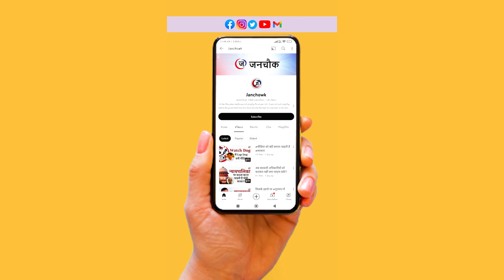लेबर कोर्ट्स मज़दूरों के ख़िलाफ़ हैं इसलिए मज़दूर संगठन उनके विरूद्ध हैं part-1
उदारीकरण के बाद से भारत में मज़दूरों के अधिकारों पर लगातार हमले जारी थे जो इस मोदी सरकार के दस सालों में और बढ़ गया है जहां श्रम क़ानूनों को लगातार कमजोर किया जा रहा है और तमाम सरकारी क्षेत्रों को प्राइवेट हाथों में देकर उन्हें बेरोज़गार बनाया जा रहा है। अब इन मज़दूरों के काम के घटों को आठ घंटे से बढ़ाकर बारह घंटे करने की कोशिशों के बीच ट्रेड यूनियन्स किस तरह से इन हमलों का सामना कर रहे हैं और इस स्थिति में सामान्य मज़दूर के लिए क्या कोई रास्ता बचा है? इसी मुद्दे पर संस्थापक संपादक महेन्द्र मिश्र ने AITUC की महासचिव अमरजीत कौर से बातचीत की।

There have been continuous attacks on the rights of workers in India since liberalisation, which has further increased in the ten years of this Modi government where labor laws are being continuously weakened and all government sectors are being handed over to private hands and they are being made unemployed. Is. Now amidst the efforts to increase the working hours of these workers from eight to twelve hours, how are the trade unions facing these attacks and is there any way out for the common worker in this situation? Founding Editor Mahendra Mishra spoke to AITUC General Secretary Amarjeet Kaur on this issue.